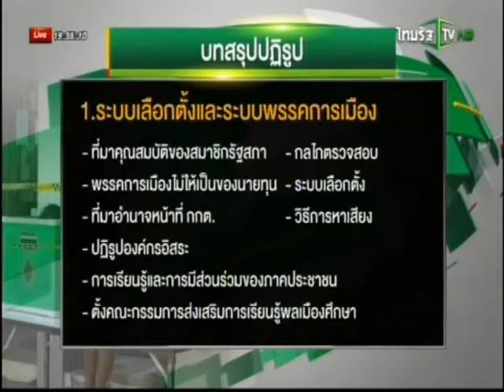Thairath TV (Thairath News Show) - สปช.รายงานประชาชน "เปลี่ยนประเทศไทยกับสปช."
สภาปฏิรูปแห่งชาติ (สปช.) จัดงาน สปช.รายงานประชาชน เรื่อง เปลี่ยนประเทศไทยกับ สปช. (NRC Blueprint for Change) ณ ห้องคอนเวนชันเซ็นเตอร์ เอ 2 โรงแรมเซ็นทารา แกรนด์ แอท เซ็นทรัลเวิลด์ กรุงเทพฯ โดยมี ศ.กิตติคุณเทียนฉาย กีระนันทน์ ประธาน สปช. พร้อมด้วยศ.ดร.บวรศักดิ์ อุวรรณโณ รองประธาน สปช.คนที่ 1 และรศ.ดร.ทัศนา บุญทอง รองประธาน สปช.คนที่ 2

Thairath TV เวลา 19.54 น. รายการThairath News Show ความยาว 4.44 นาที วันที่ 13.08.58

ฝ่ายประชาสัมพันธ์
PR AGENCY : บ.เบรนเอเซีย คอมมิวนิเคชั่น จำกัด (BrainAsia Communication)